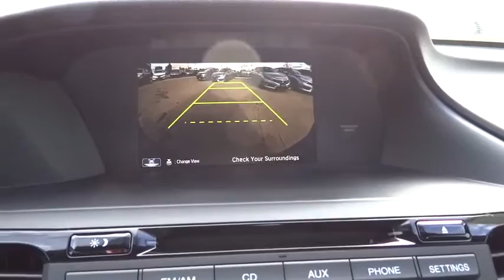2016 Honda Accord Sedan Aurora, Denver, Highland Ranch, Parker, Centennial, CO 35774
2016 Honda Accord Sedan
2016 Honda Accord Sedan Sport - Stock#: 35774 - VIN#: 1HGCR2F60GA173288